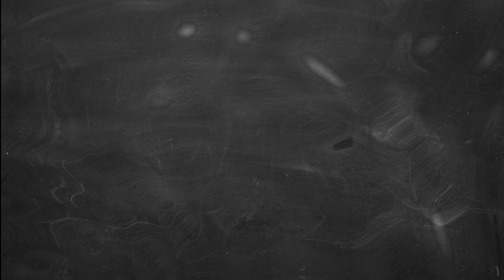Tinder In Real Life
The video you've all been waiting from, you know what time it is. Hope u guys enjoy this banger!